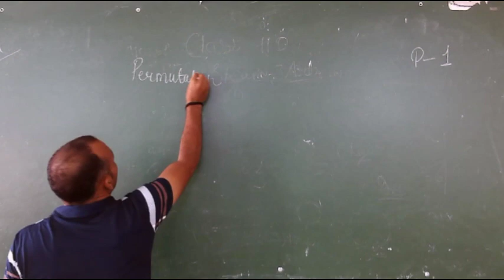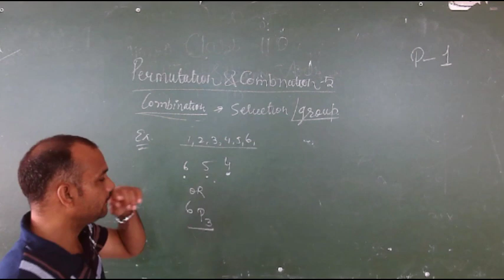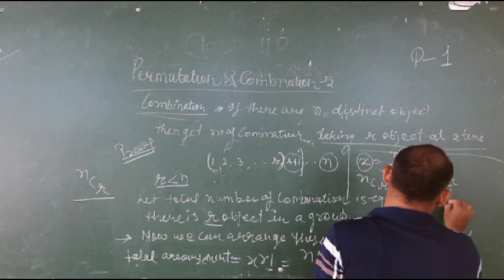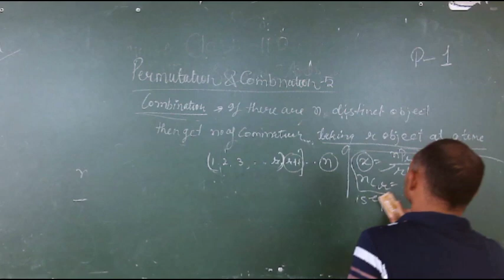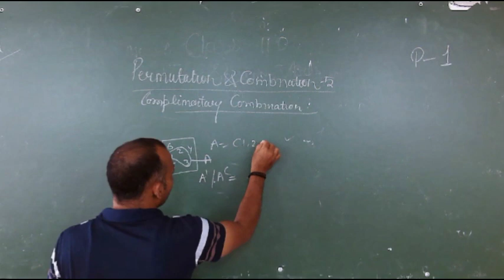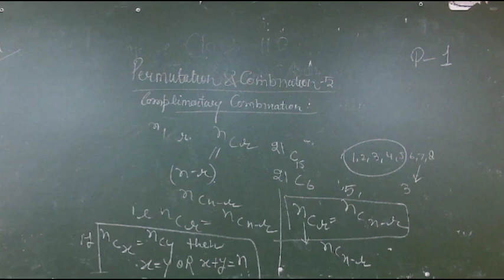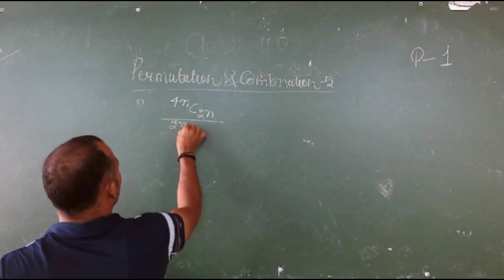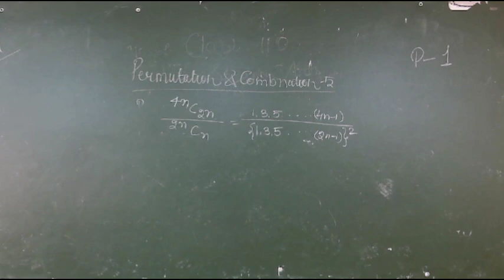IIT/JEE - MATHS (Permutation and combination-5) BY MR. DAINEY SINGH